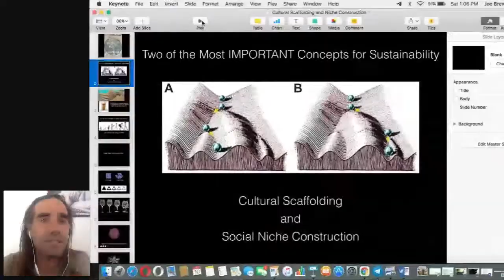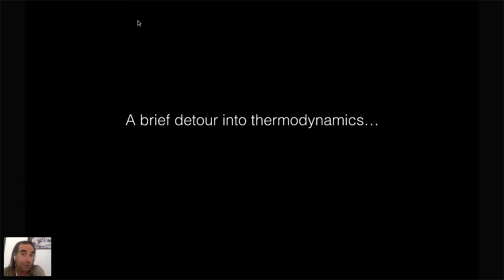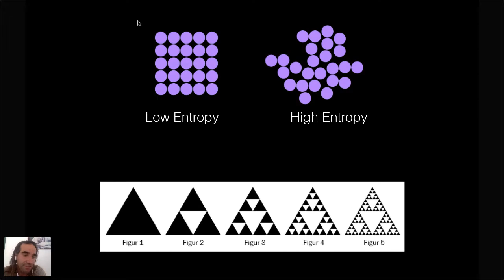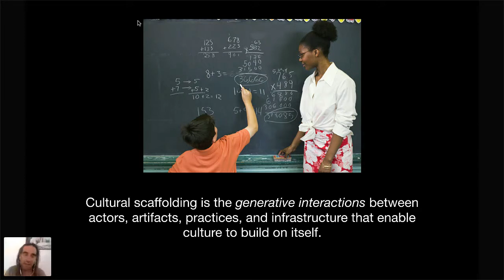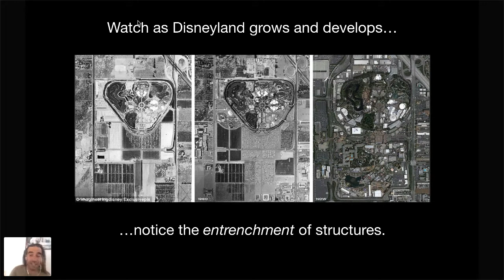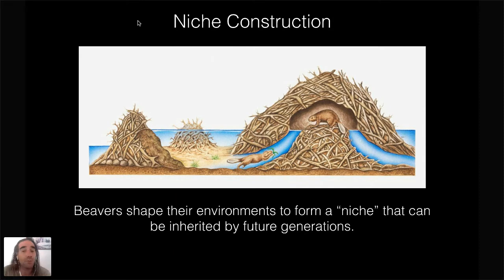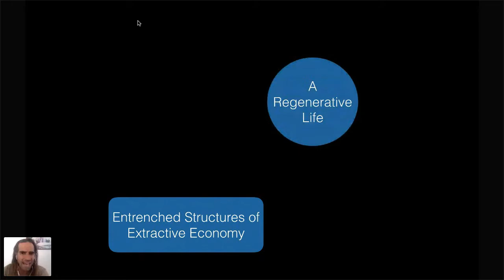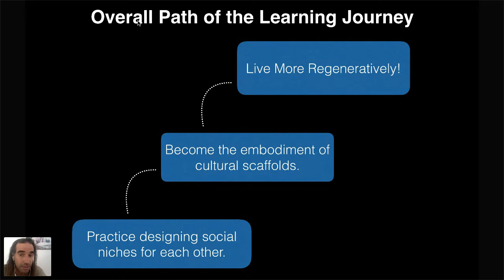What IS Cultural Scaffolding?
This webinar was given on July 10, 2021 to explore how cultural evolution gives rise to entrenched social systems that eventually collapse -- when they are not integrated with the rest of nature.